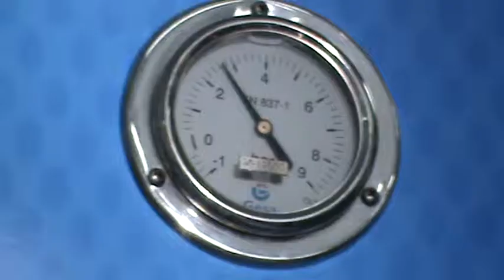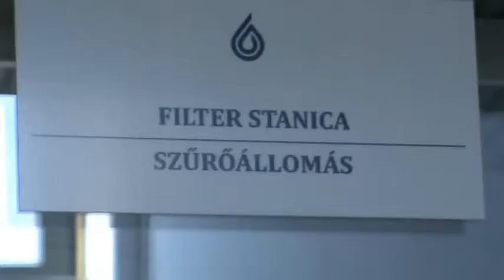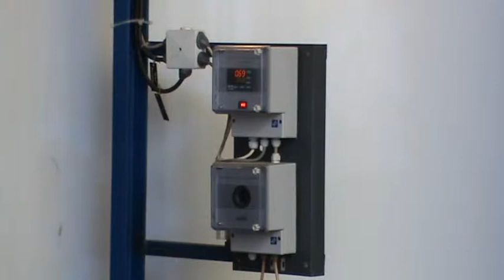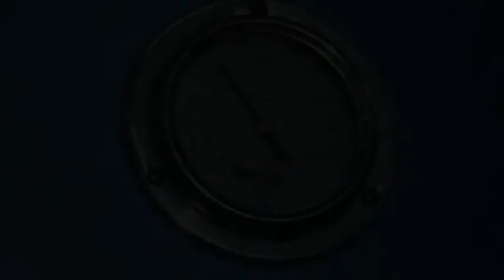Projekat Aquarius 16042019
super-info.rs

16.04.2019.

Osnovcima predstavljen sistem funkcionisanja javnog vodosnabdevanja

Učenici VI razreda OŠ "10. Oktobar" u okviru realizacije I faze Ekološko-edukativnog projekta "Aquarius", posetili su objekte JKP "Vodovod i kanalizacija" Subotica, gde su imali priliku saznati kako funkionišu pojedine služe, od Vodozahvata I, Potrošačkog centra, Laboratorije za kontrolu vodomera, Laboratorije za kontrolu kvaliteta vode, odvođenjem otpadnih voda i složenim sistemom postrojenja za prečišćavanje otpadnih voda grada.

Na Vodozahvatu I, učenicima je predstavljen način funkcionisanja crpne stanice i distribucije vode, pogonske laboratorije i komandne sale za upravljanje sistemom vodosnabdevanja Subotice. Sva danas stečena znanja, učenicima će biti od pomoći, kako bi bili što uspešniji na nagradnom kvizu koji sledi u narednoj fazi realizacije projekta "Aquarius", kog realizuju JKP "Vodovod i kanalizacija" i Skupštine Grada Subotice.